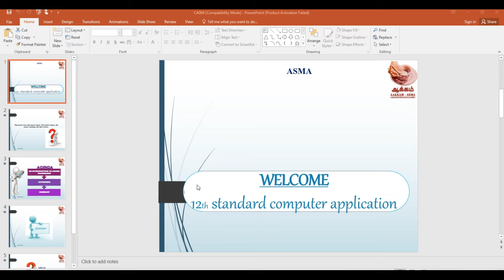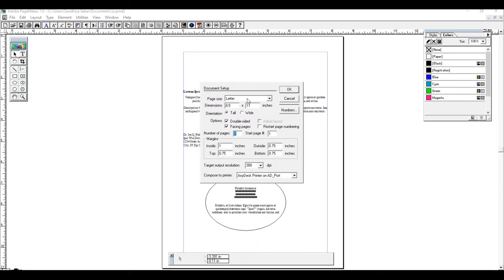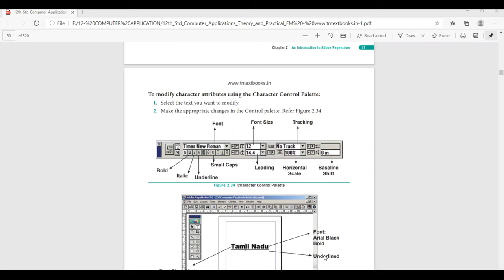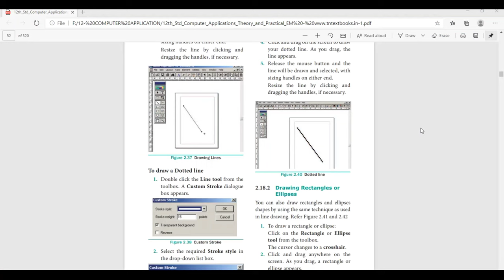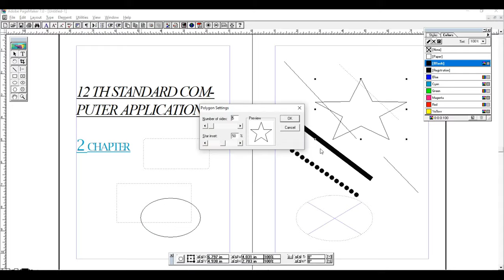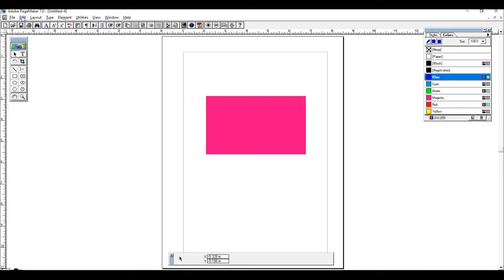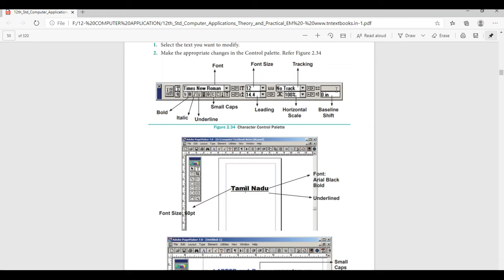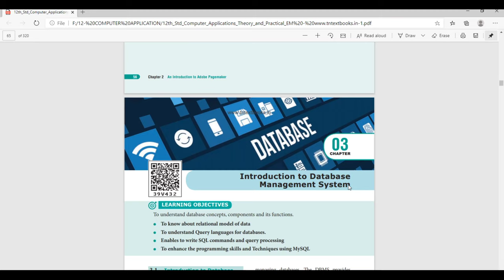12th Computer Application | Chapter 2 | Adobe Page Maker | Part - 2 | In Tamil |Aakkam Asma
12th Computer Application | Chapter 2 | Adobe Page Maker | Part - 2 | In Tamil |Aakkam Asma..